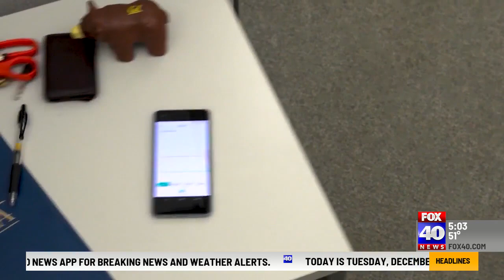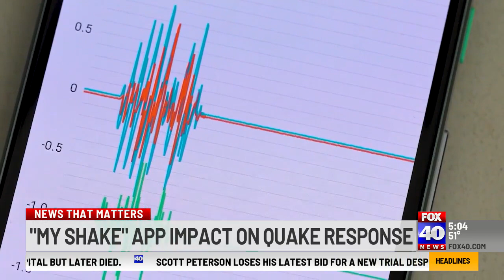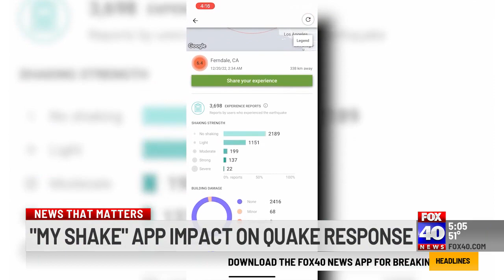'MyShake' app sent notifications of the incoming Ferndale earthquake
The California Office of Emergency Services developed the 'MyShake' app, which provides early warning alerts.